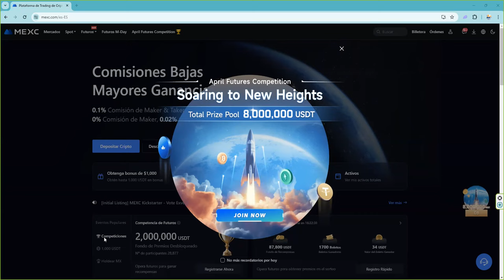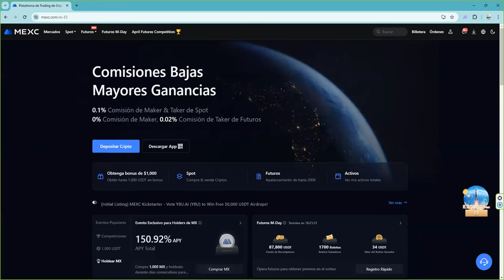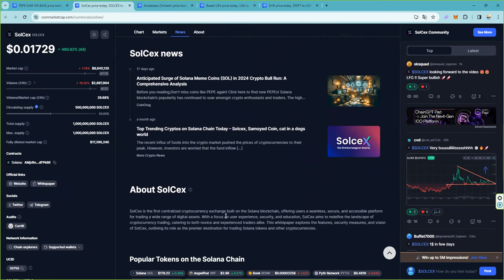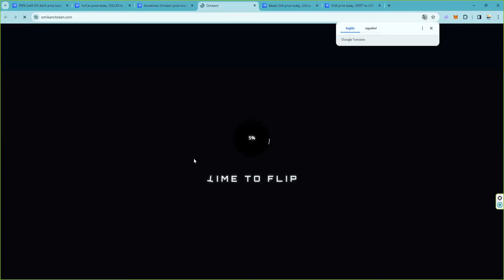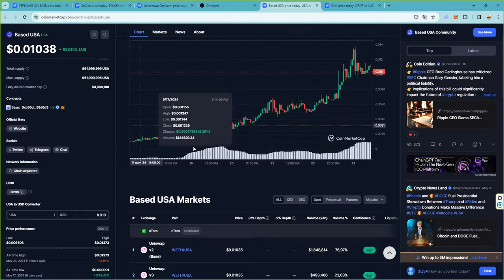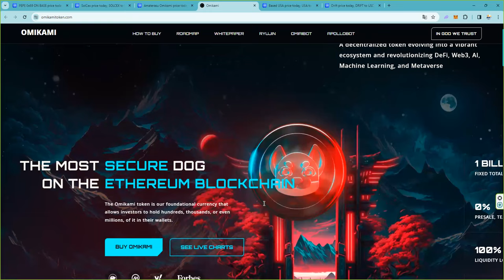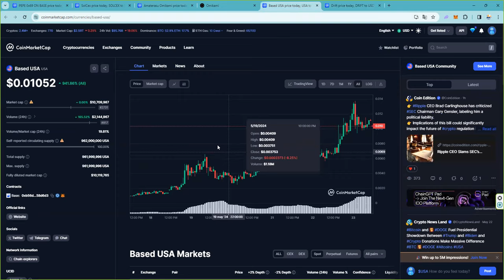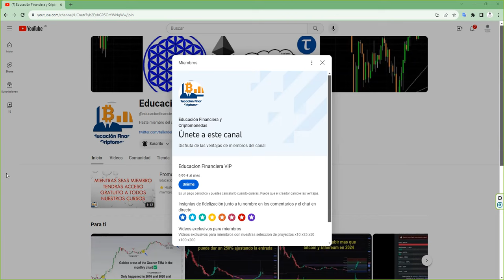criptomonedas de nuestros miembros